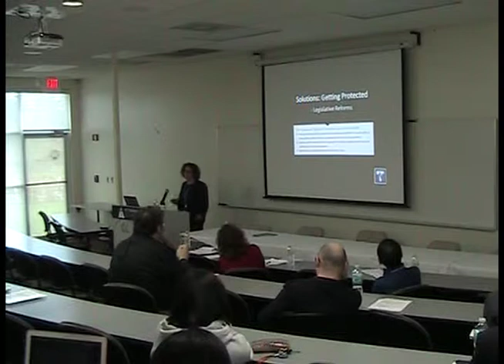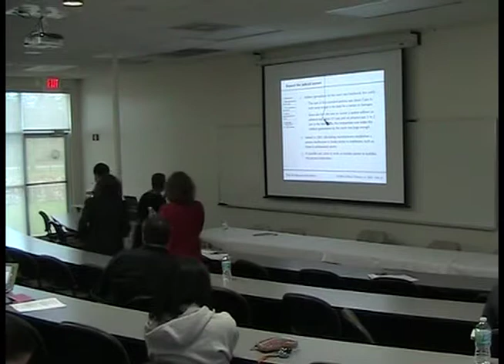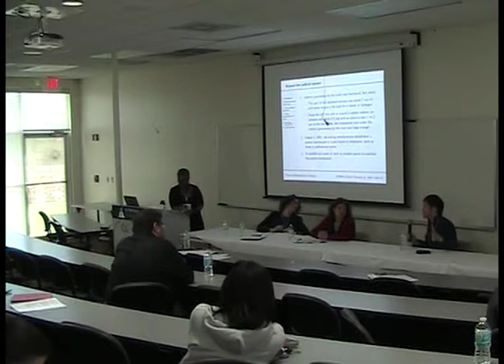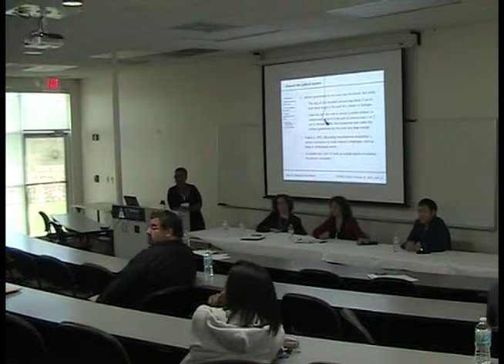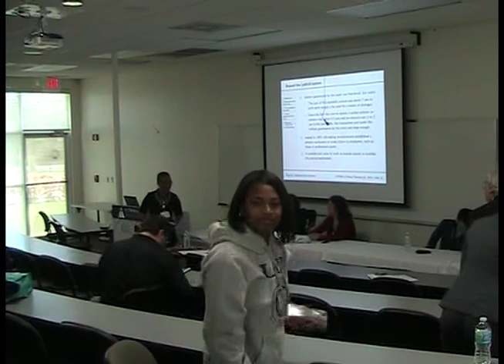KCON9 Concurrent Sessions: Contracts & Employment 2-22-14 Part 2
Moderator: Marcia Narine, St. Thomas University

Rachel Arnow- Richman, University of Denver, Sturm College of Law
Modifying Employment Contracts
Meredith Miller, Touro Law Center
Getting Paid: Contracting in the Naked Economy
Masaki Nakabayashi, University of Tokyo
Poaching, Courts and Settlements Complementarity of Governance in Labor Markets